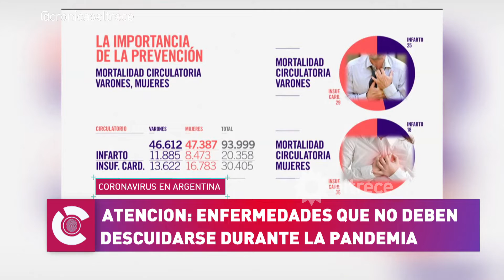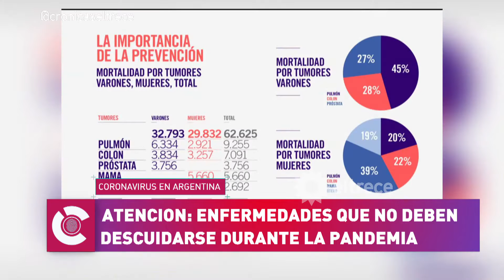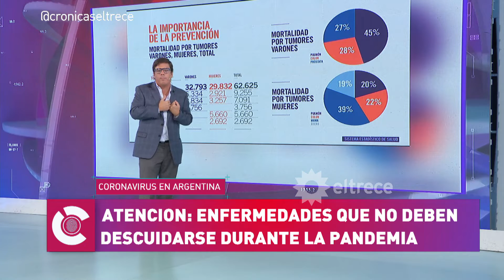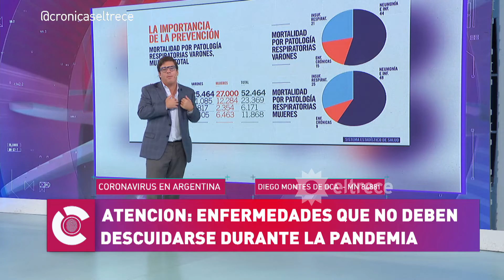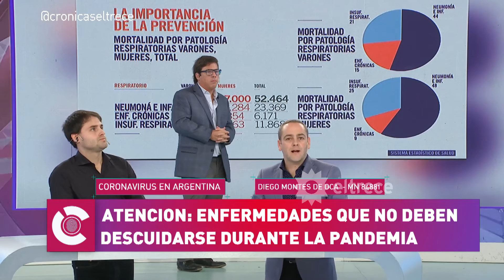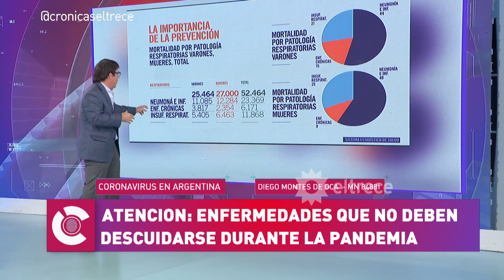Diego Montes de Oca advirtió que no hay que descuidar otras enfermedades durante la pandemia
Momento emitido el lunes 04 de mayo de 2020 en Crónicas de la tarde.